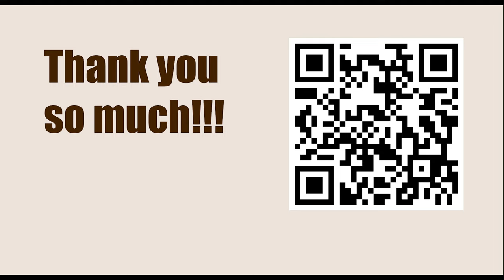Chessable Masters 2023 - Round: 3.1 || Maxime Vachier Lagrave vs Vladimir Kramnik - April 5, 2023